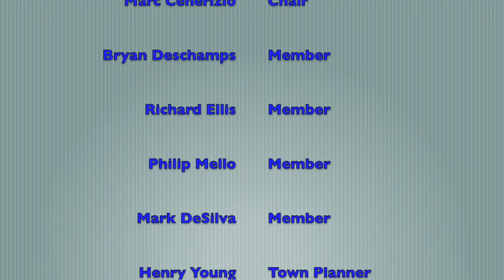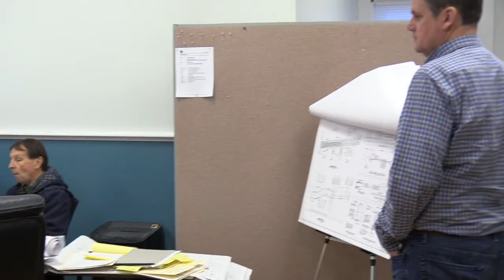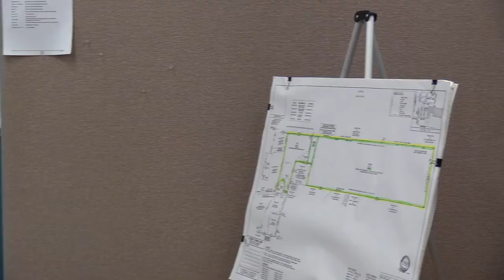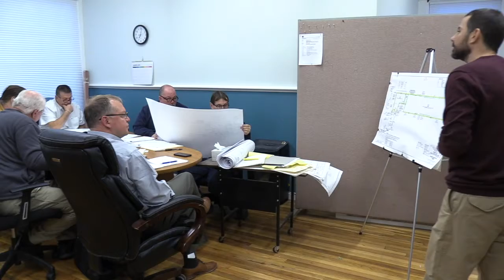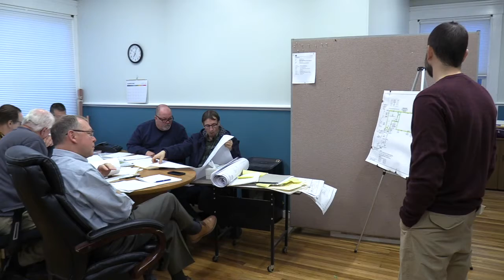Acushnet: Planning Commission Mar. 28th 2019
Acushnet Planning Commission - March 28th 2019 at 6:30 pm